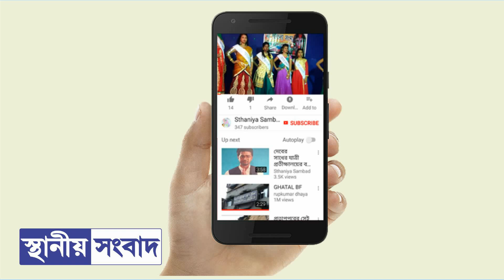দুর্গোৎসব: এবারের পুজো নিয়ে আশঙ্কার ছায়া সব মহলেই